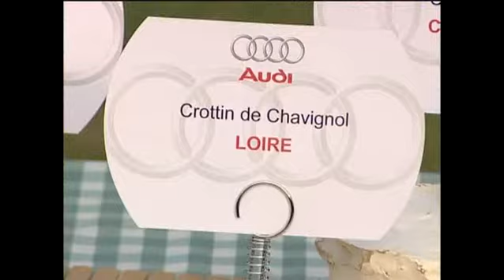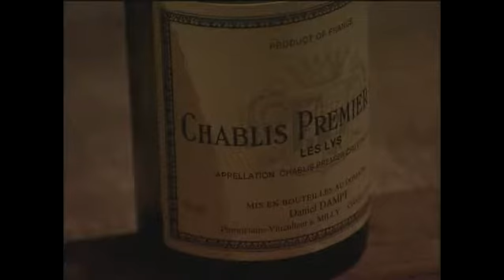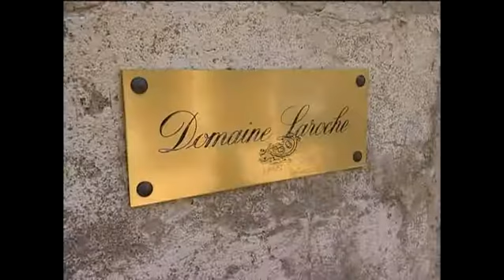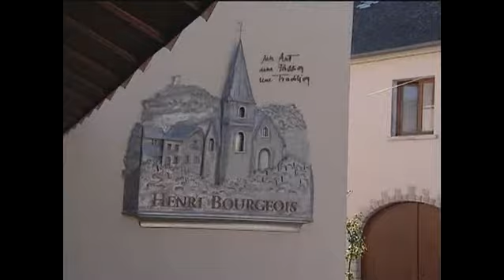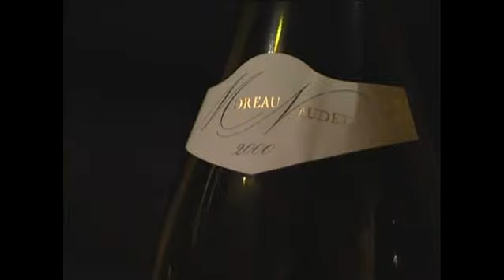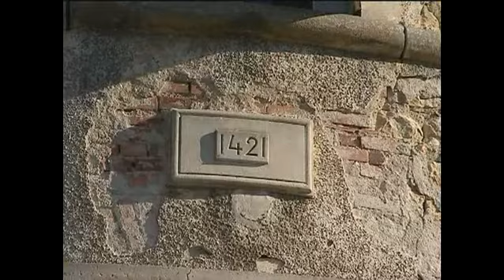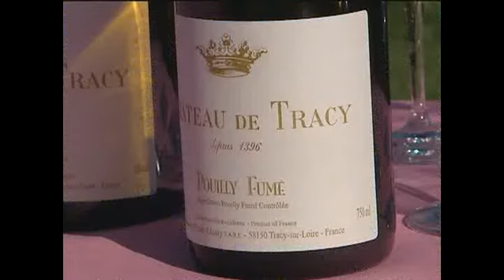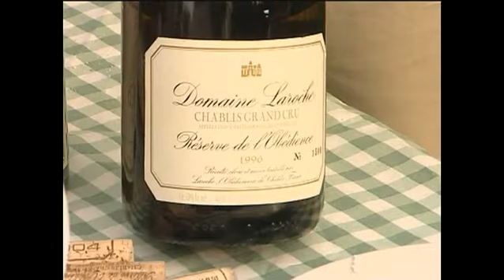2006 - Wine Challenge - France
Clients: Audi, BBH

Production: NorthOne television: CRG PD

Location Loire Valley; Chablis and Paris;

Presenter Matt Smith

Guests; Matthew Jukes + Joe Fattorini

2 x wine experts were challenged by Presenter Matt Smith to match 3 x wines to 3 x french cheeses.